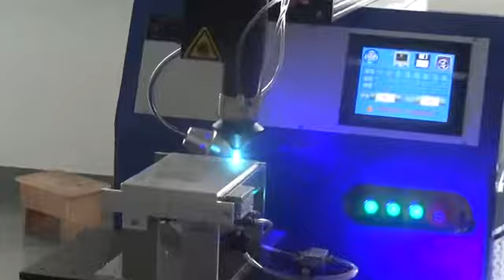500 Watt Automatic continuous Laser Welding machine from OPTIC TECH3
Name:Nick Fan